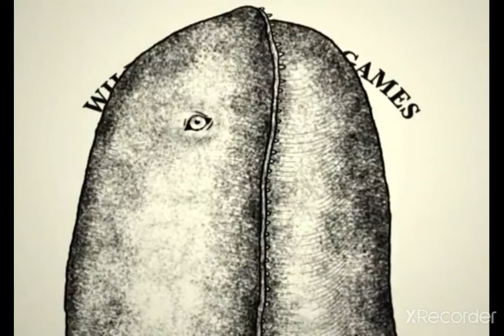Electronic Arts Games/[adult swim] Games/Williams Street Games (2008)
From a PS3 of "Fuck Creepypasta The Game", crapped from PS3